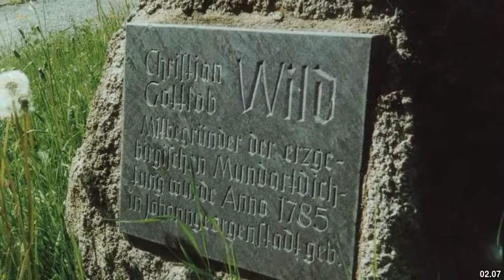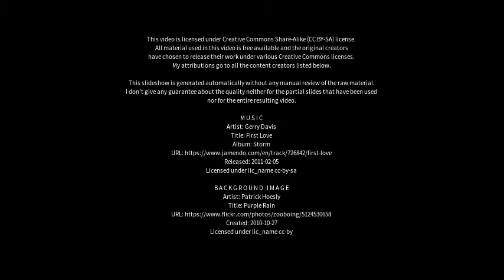Best places to visit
Best places to visit - Johanngeorgenstadt (Germany) Best places to visit - Slideshows from all over the world - City trips, nature pictures, etc.